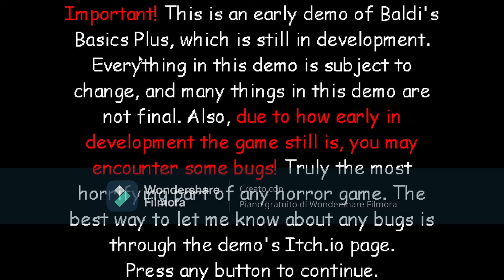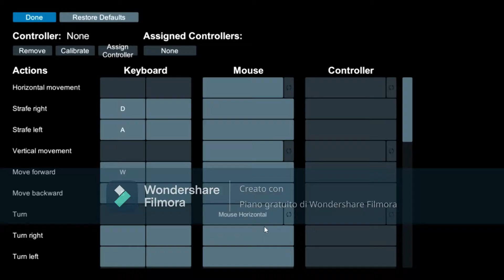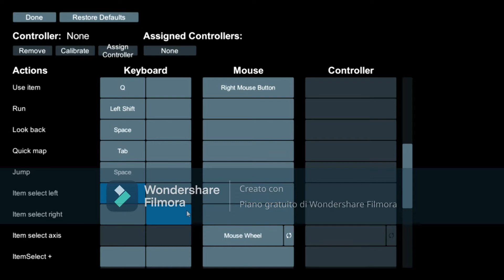BALDI'S BASICS CHALLENGES DEMO EP.2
Raga oggi facciamo baldi's basics challenges demo.